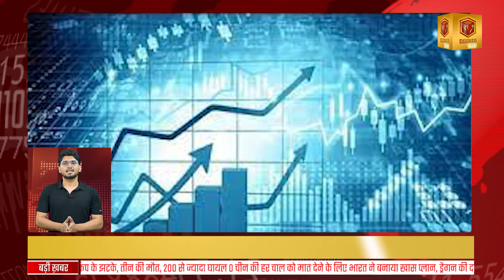SWARMAYI TIMES | MORNING BULLETIN : दिन भर TOP 10